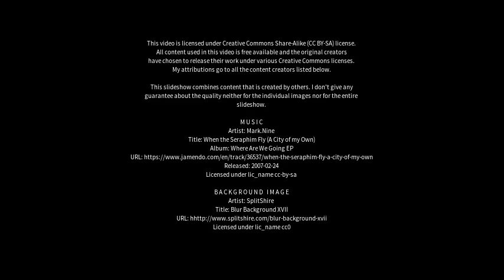Best places to visit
Best places to visit - Zamora (Spain) Best places to visit - Slideshows from all over the world - City trips, nature pictures, etc.